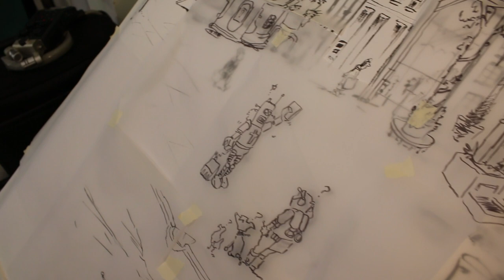Solarpunk a City - an optimistic vision of the future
We visited two artists John Elson and James Tovey, in Peterborough who spent a week in the city imagining and engaging with the residents.  Solarpunk presents a positive vision of the future, one where humanity has created a sustainable way to live.